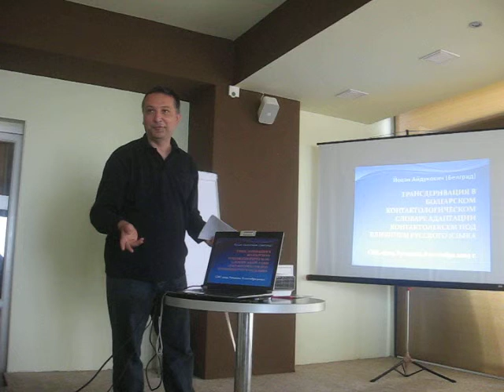Jovan Ajduković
Dr Jovan Ajdukovic is the author of the video. The XIth International Conference "Cognitive Modeling in Linguistics", Romania, Constanza, September 07-14, 2009. Dr Jovan Ajduković